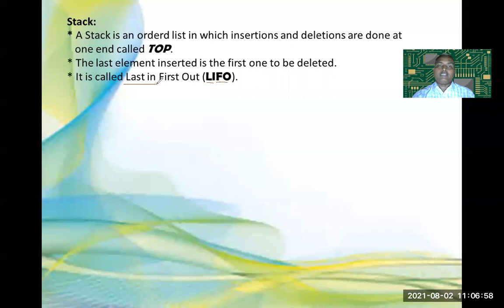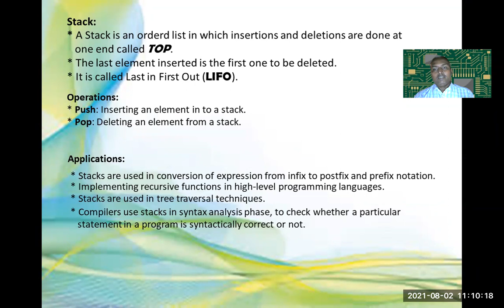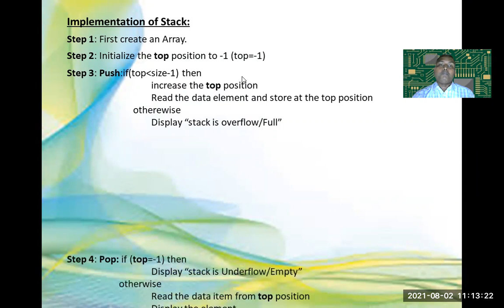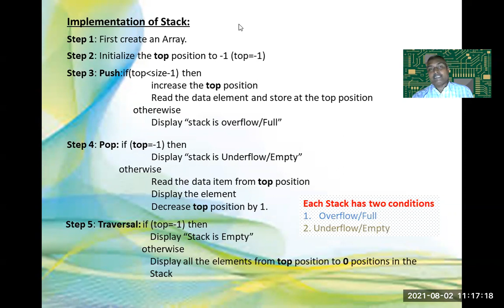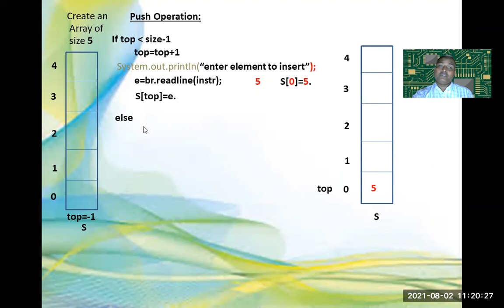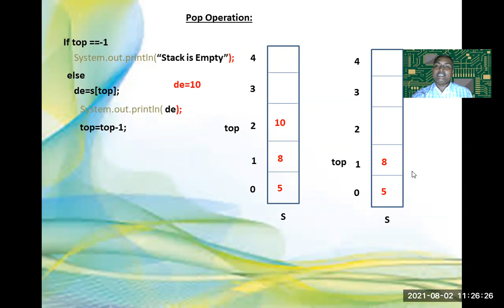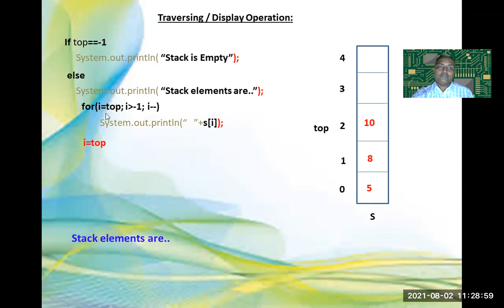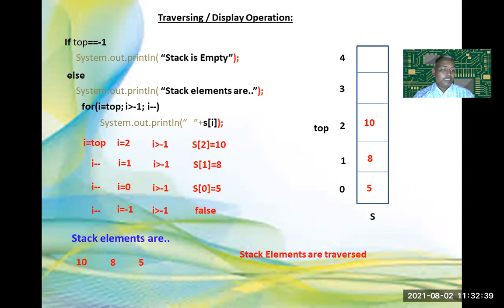stack operations using java(DS)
In this video we will see practical implementation of Stack  using Arrays in Java

We will see  :
- Stack Operations :
  - Push
  - Pop
   - Display/Traverse/Show

Stack : It is Last-In-First-Out (LIFO) DS
The name "stack" for this type of structure comes from the analogy to a set of physical items stacked on top of each other, which makes it easy to take an item off the top of the stack, We can perform 2 operation on it :
PUSH : which adds an element to the collection, and
POP : which removes the most recently added element that was not yet removed